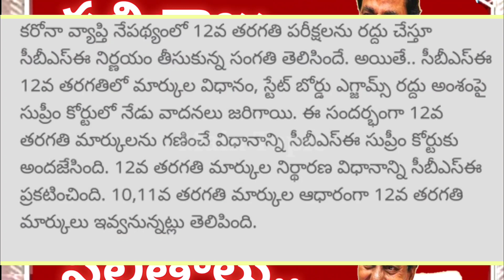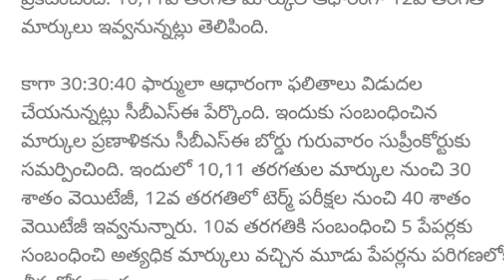Inter exams results 2021 l 12వ తరగతి ఫలితాలు ఈ ఫార్ములా తో ఫలితాల వెల్లడి l inter updates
ts inter second year results 2021
ts inter second year exams
ts inter second year exam 2021 latest news
ts inter first year results 2021
cbse result
ts inter results dates
inter results telangana
ts inter first year exams
cm kcr inter results news 2021
cbse board result 2020
telangana inter results dates
ts inter results 2021 manabadi
ts inter first year 2021
cbse board ka result kab aayega